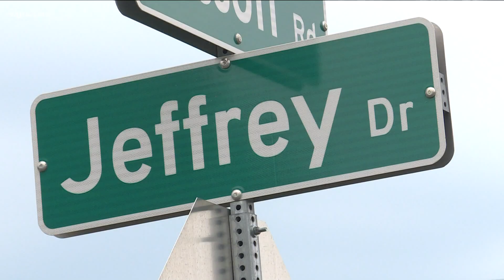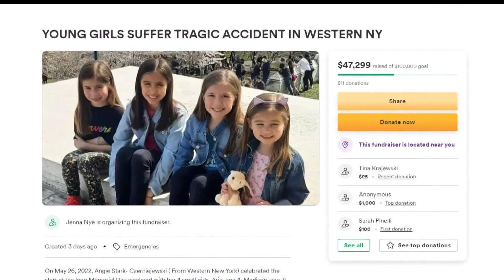Young Girls Injured In Tragic Accident